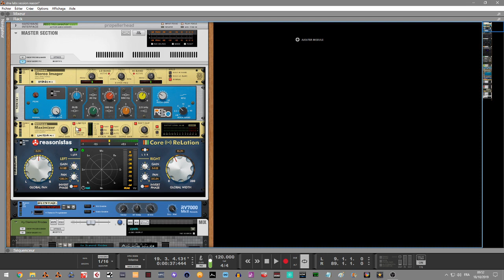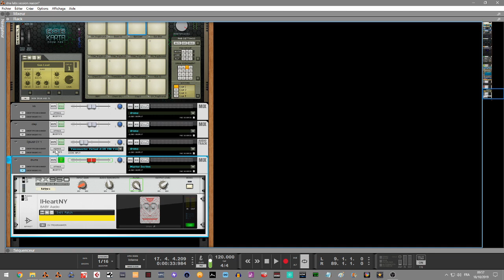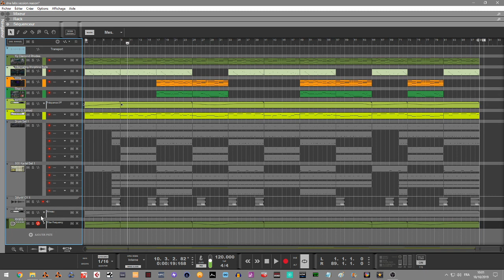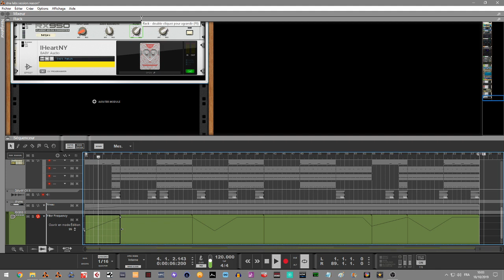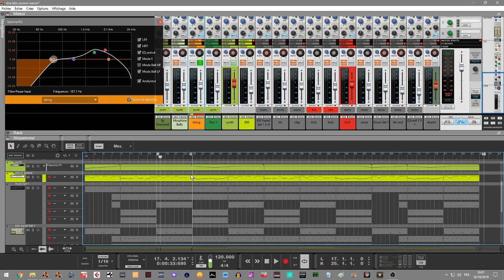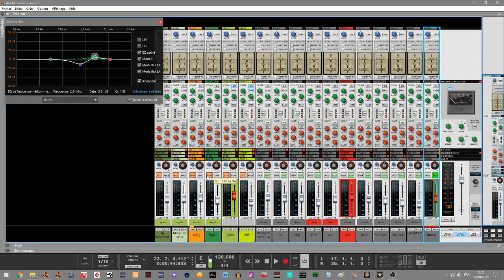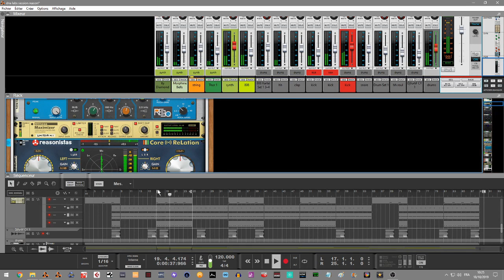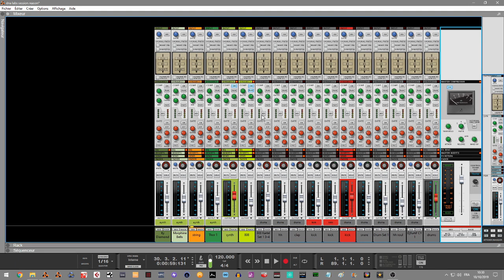COMMENT DEBUTER DANS LE MIX AVEC REASON STUDIO10/11